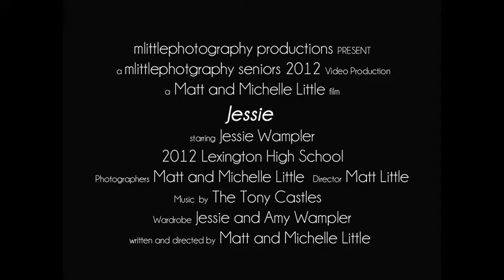Jessie Wampler mlittlephotography Arkansas Senior Portrait Photography Computer